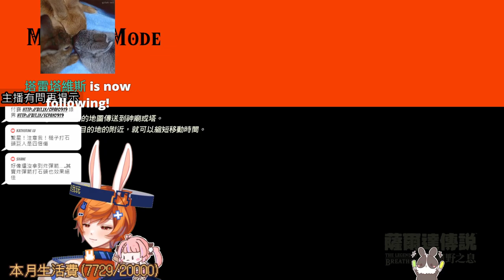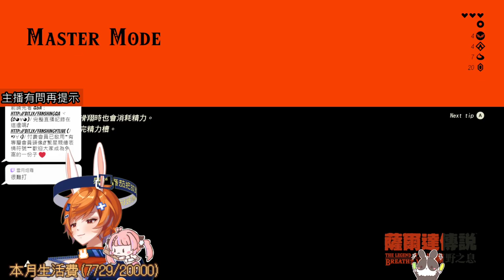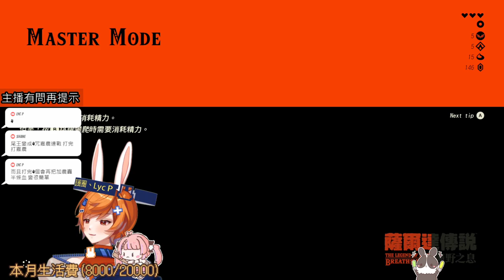【繁星】薩爾達 曠野之息 大師模式 Day 1 2023 4 15